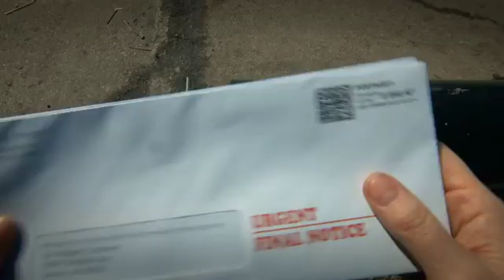Eminem Headlights ft Nate Ruess